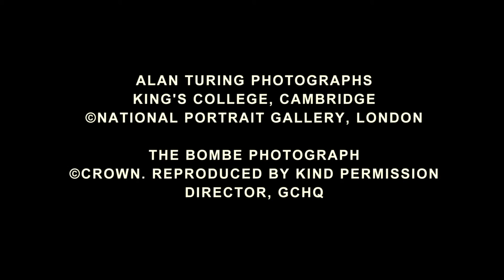The Imitation Game - New Benedict Cumberbatch Featurette - The Weinstein Company